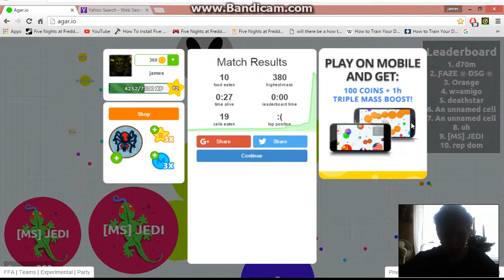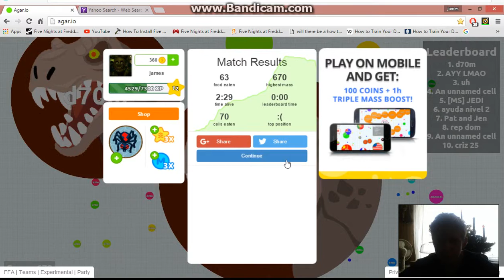Agar io battle of the titans pt 1